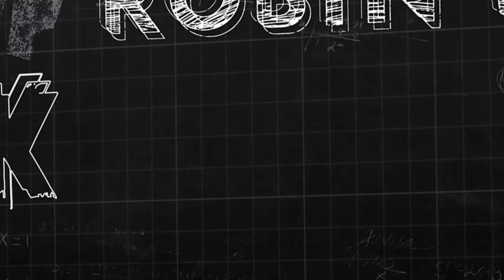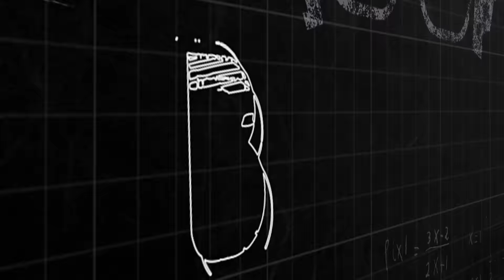Robin's Breakdown w/ Dan Hardy - UFC 199: Dominick Cruz vs. Urijah Faber 3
- Robin Black is joined by Dan Hardy for another UFC 199 breakdown, this time looking at the bantamweight title rubber match between Dominick Cruz vs. Urijah Faber.